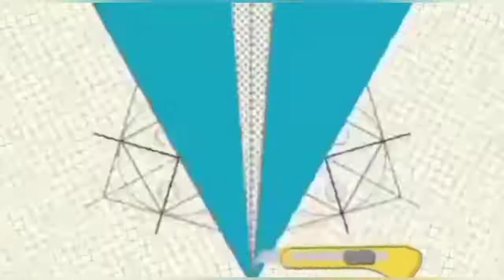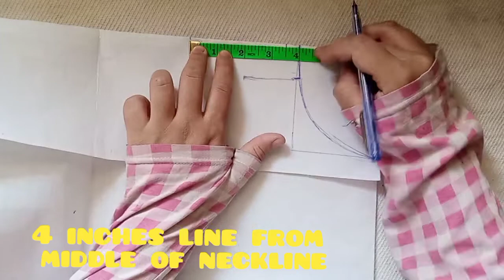simple and easy neckline design | neckline cutting and stitching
In this video, you will learn simple and easy neckline design the easiest way, and Kurti neckline cutting and stitching. simple and beautiful neck design making is not difficult even if you are not expert. watch the complete video and make one neckline for yourself

Cutting and stitching simple and easy neckline design is explained in easiest way in this video.

You will learn the following in this video
simple and easy neckline design
# simple and easy neck design
# neckline design 2022
# neckline design
neck design cutting and stiching
neck design
neck design cutting
# neckline patterns
neckline cutting and stiching
# latest kurti neckline
# kurti neck designs
# simple kurti neckline
# simple kurti neck designs
trendy kurti neck designs
# trendy necklines
# beautiful kurti neckline designs

in above link video you will learn...
v collar
# collar neck
kurti design
simple kurti design
# v collar design
# v collar neck
# v collar neck cutting and stiching
# v collar
# collar neck
# collar neck cutting
# collar neck design
# collar design